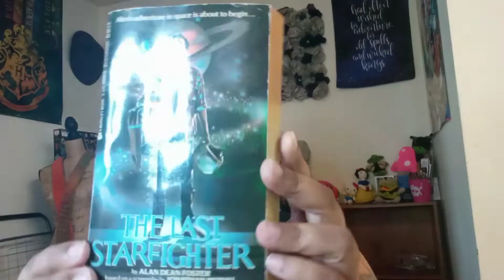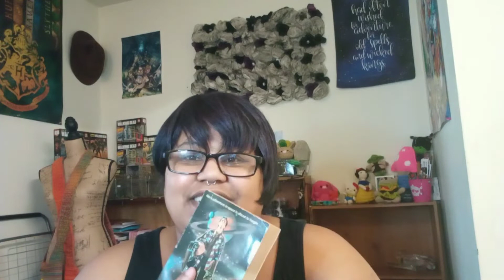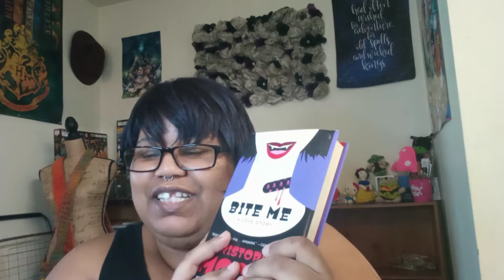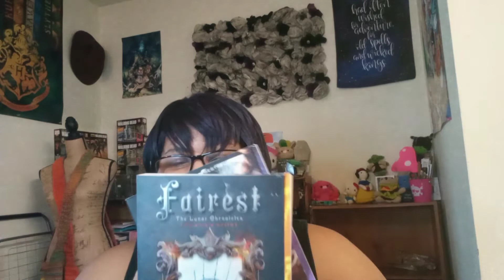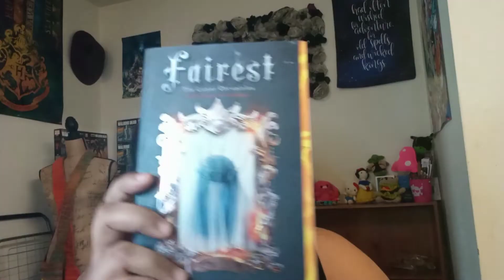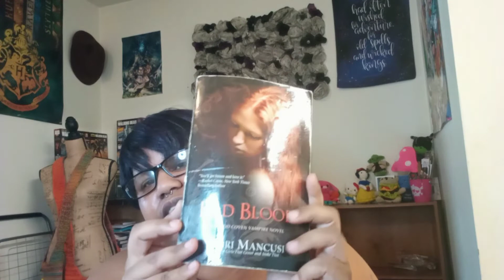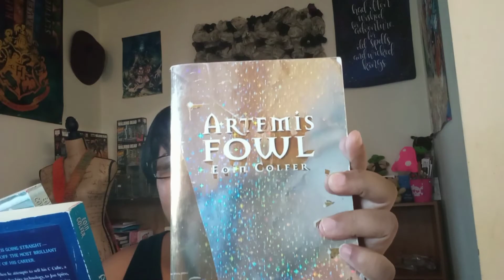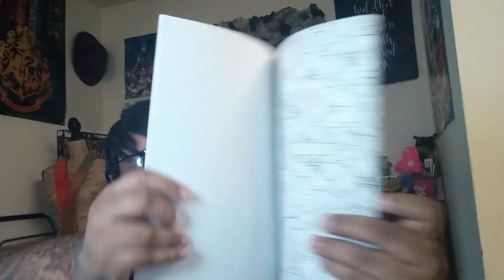Small Book Haul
I'm on Instagram as @kenyaddacreates